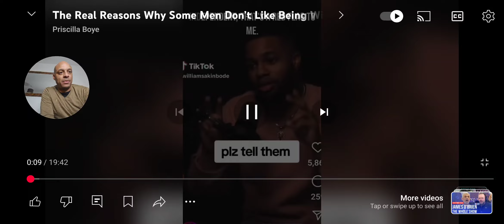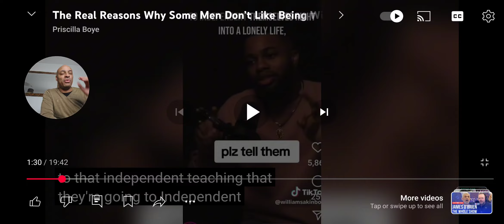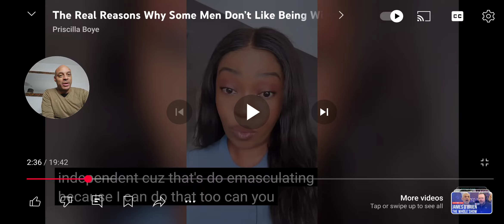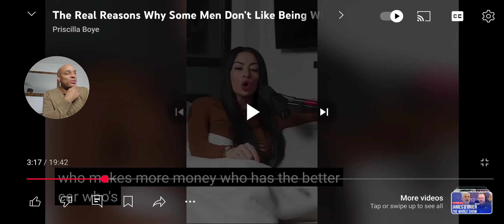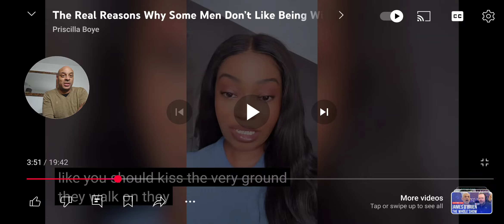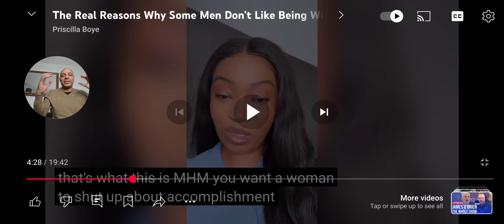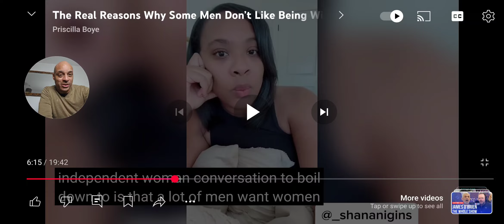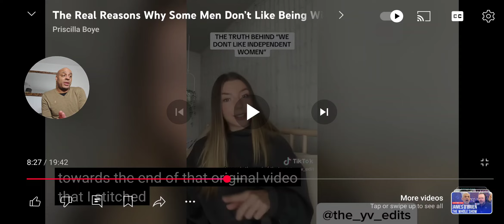CONFUSION OVER "INDEPENDENT WOMEN"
0:00 Introduction
0:52 story starts (independent women vs self sufficient women)
2:07 feedback
3:31 narrator pov
4:47 feedback
7:06 narrator pov
8:36 men and money
11:36 story continues (inter male rivalries)
12:03 female presenter revealed as a covert operative LOL!!!
13:45 Narrator (men controlling etc)
17:06 fathers role in raising the family
18:18 a "submissive provider"
20:37 initial speaker was gaslighting??
21:39  story 2 (wants to be a looked after woman)
22:29 feedback
23:05 "What would lizzo  do?"
24:06 men want women to be reliant upon them?
24:51 contradiction
25:36 story continues
26:45 concluding thoughts
End